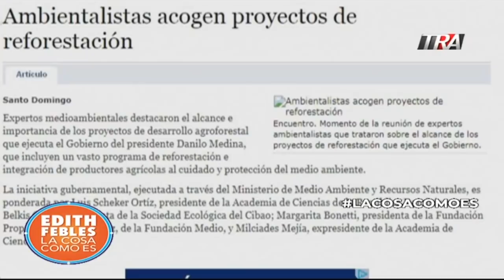Edith Febles | La Cosa Como Es | Entrevista a Luis Carvajal de la Academia de Ciencias RD 18-09-18